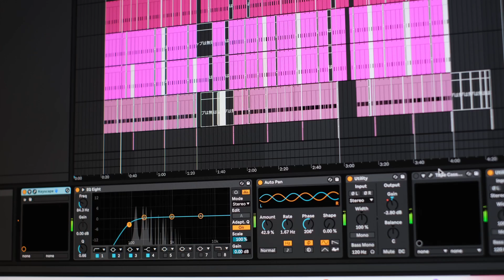"Light the fire" Guitar Live Performance [ Neo Soul, RnB, Hip hop, Lofi, Jazz, Chill, Guitar ]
Digital music stores 　オリジナルアルバムの配信はこちら
Neo Soul, RnB, Hip hop, Lofi Hip hop, Jazz, Chill music
I am a guitarist and a beat maker who live in Tokyo.
My music is based on RnB, Neo Soul, Hip hop and so on.
Please try listening to my songs.

NOSIC.-Guitar
The song written by NOSIC.
Arranged and programmed by NOSIC.
Engineered and mixed by NOSIC.
The photo or video taken and edited by NOSIC.

@_nosic._ on Instagram
@_nosic_ on X